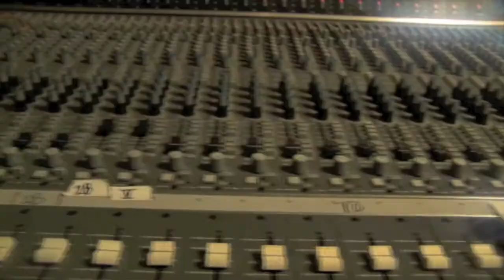AFRAID OF THE DARK / JIOSA.com / promo